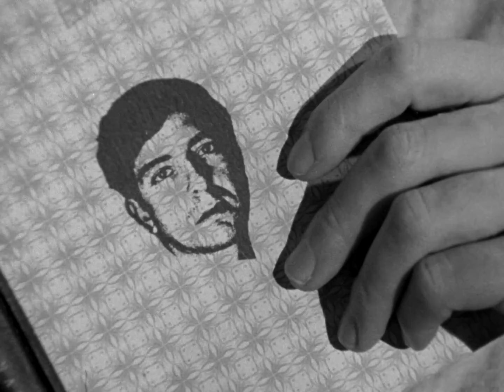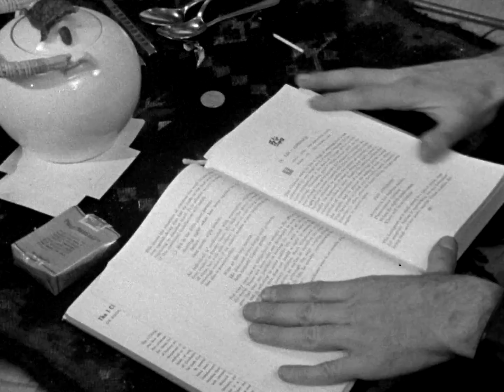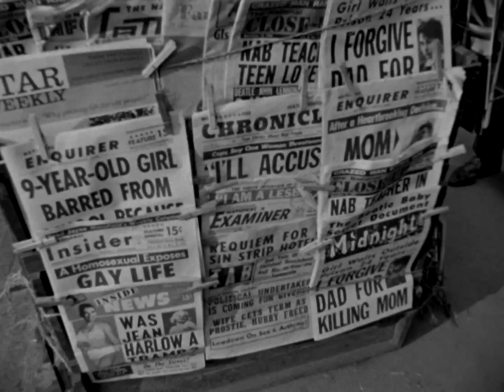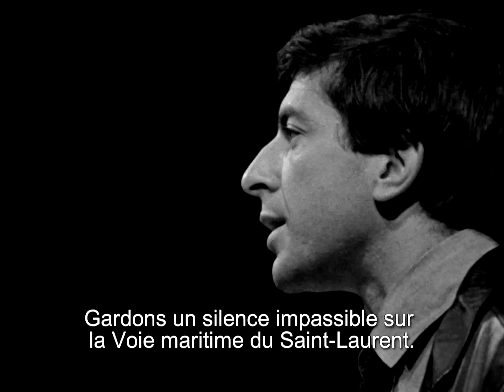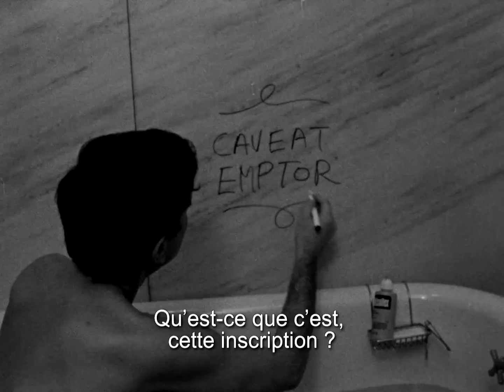Mesdames et messieurs, M. Leonard Cohen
Portrait documentaire du poète, romancier et auteur-compositeur Leonard Cohen réalisé en 1965. On le voit tantôt lisant sa poésie devant un public qui boit ses paroles, tantôt seul ou en compagnie de sa famille et de ses amis.

Réalisé par Donald Brittain - 1965 | 44 min